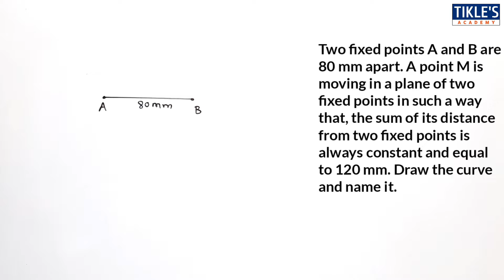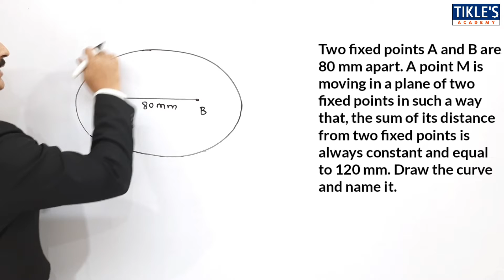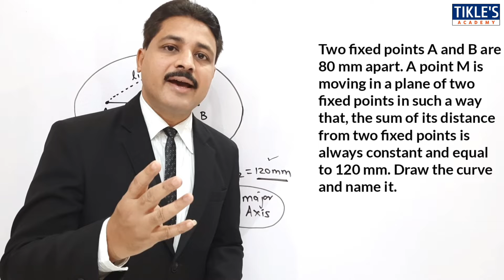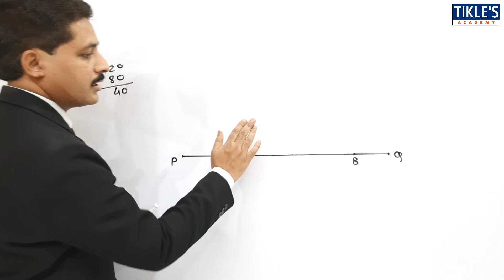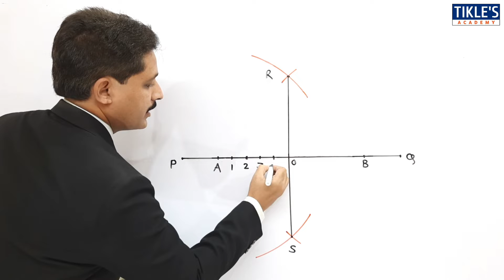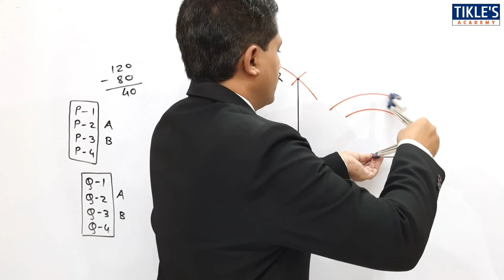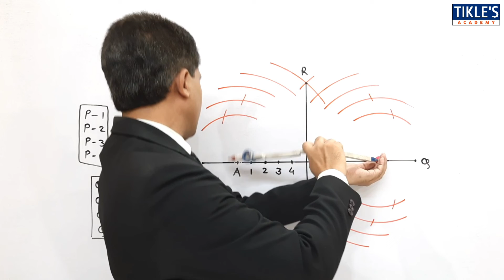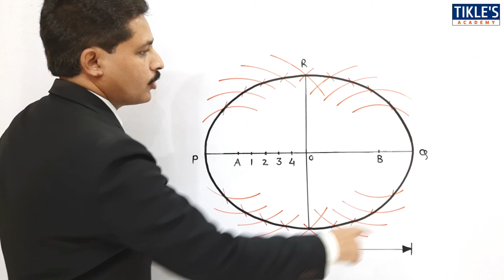HOW TO DRAW ELLIPSE BY ARC OF CIRCLE METHOD SOLVED PROBLEM 4 LECTURE IN HINDI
QUE : TWO FIXED POINTS A AND B ARE 80MM APART. A POINT M IS MOVING IN A PLANE OF TWO FIXED POINTS IN SUCH A WAY THAT, THE SUM OF ITS DISTANCE FROM TWO FIXED POINTS IS ALWAYS CONSTANT AND EQUAL TO 120MM. DRAW THE CURVE AND NAME IT.

ellipse by arc of circle method tikle academy
ellipse by arc of circle method tickle
how to draw tangent and normal to the ellipse
how to draw tangent and normal to the ellipse in eg
how to draw ellipse by arc of circle method
how to draw ellipse by arc of circle method in telugu
how to draw ellipse for engineering graphics
how to draw ellipse by eccentricity method
ellipse drawing methods pdf
construction of ellipse by rectangular method
how to construct an ellipse using focal point method
types of ellipse in technical drawing
foci method of drawing ellipse
how do you find the foci of ellipse
eccentricity of ellipse
construction of ellipse by general method
construction of ellipse in engineering drawing
how to draw ellipse in engineering drawing by eccentricity method
engineering graphics ellipse questions
4 types of conic sections and definition
construct an ellipse when the distance of focus from the directrix is 50mm and eccentricity is 2/3
how to draw an ellipse using 4 centre method
engineering curves
tikles academy
tikle's academy
tikle sir
tickles academy